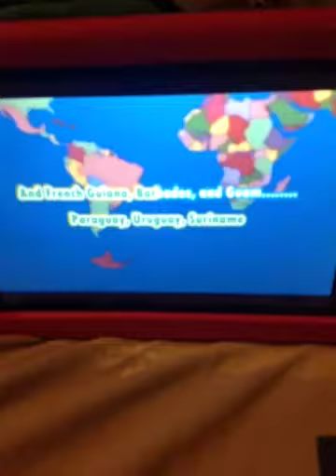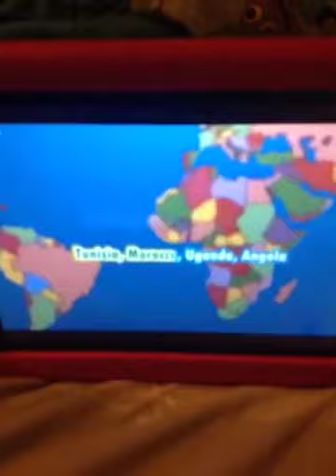Yakko's World Werkian Arabic (Meme #7)